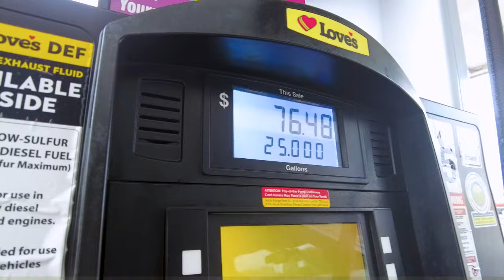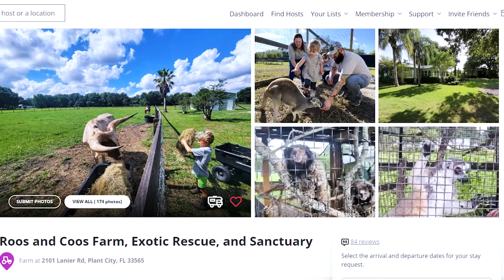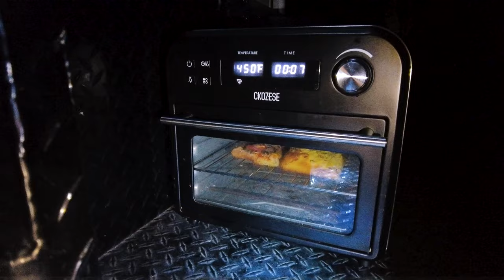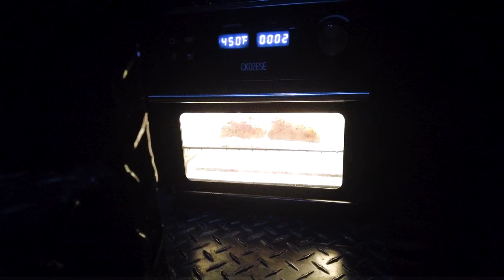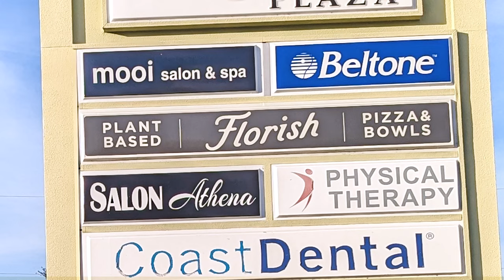Exotic Animal Harvest Host & RV Show Adventure - Truck Camping Solo Female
Join us on a thrilling adventure as we brave the rain and embark on a journey to an exotic animal rescue and sanctuary, Harest Host! It gets even more exhilarating as we head to the Florida RV Supershow in Tampa, where I'll get up close with my dream truck camper - the NuCamp Cirrus 920 Truck Camper!  As a solo female full-time RVer, I feel the buzz of excitement as we hit the road on this travel day filled with surprises!

The Harvest Host where we stayed:
Roos and Coos Farm, Exotic Rescue, and Sanctuary Farm

WALNUT PARM
 Use it like parm. It's delicious! Yummy!

1 cup walnuts - raw or toasted
1/4 cup Nutritional Yeast - by spices in grocery stores
1 tbsp White Miso
1 tsp Garlic Powder
1/4 tsp Salt (can omit if miso is salty enough for you)
Put all ingredients in a food processor and pulse until no big chunks remain and everything is combined. Don't over-process. You don't want it to turn into a paste. Keep it crumbly, Sunshine!

Maple Dijon Dressing:
⅓ cup tahini
¼ cup lemon juice
2 tbsp 100% pure maple syrup
¼ cup Dijon mustard
⅓ cup water - enough to your desired consistency
¾ tsp black pepper
½ tsp garlic powder
¼ tsp onion powder
Just whisk all the ingredients together! That's it! Yummy!

STORAGE ITEMS
Shower Storage Organizer
6-pack hanging cup holders

00:00 Introduction
00:35 Packing for the Trip
02:26 Rain equals No Solar Power
02:55 On the Road
03:43 No Buc'ees Today
04:07 Gas Stop
05:59 Traffic
07:27 Exotic Animal Rescue Harvest Host
08:10 Farm Tour
10:22 Pizza, Salad, and Beer!
13:54 Good Morning
16:32 Driving to RV Show
19:08 NuCamp Cirrus 920
21:09 So Many Dogs
21:28 Sunglass Shopping
22:10 Ron and Lilo go to the Show
23:19 Pizza Again
23:52 Long Hair on Older Women
25:11 Dinner with Paula